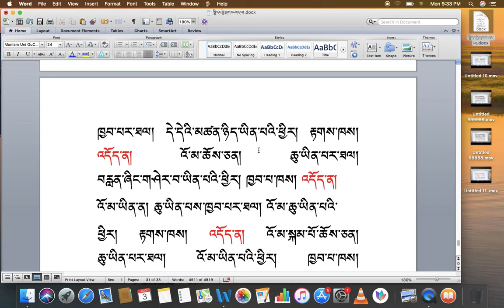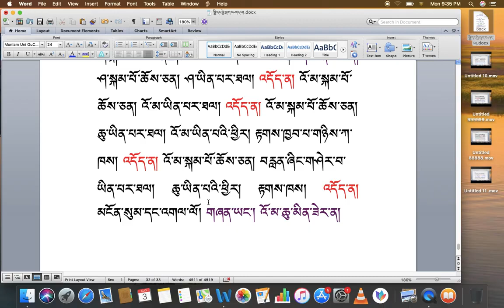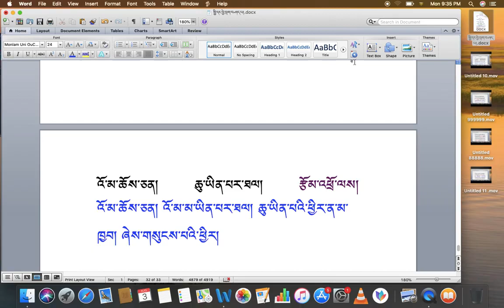རིགས་ལམ་སློབ་ཁྲིད། 138 རྟགས་གསལ། ( ༡༢ ) DIALECTIC